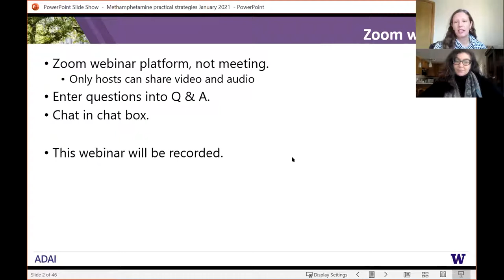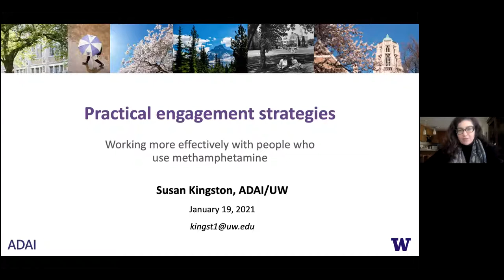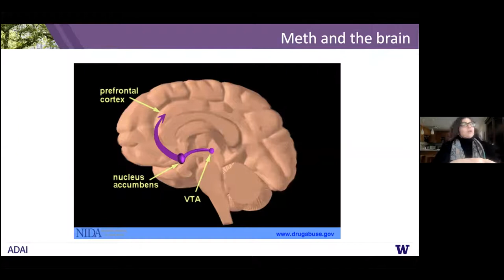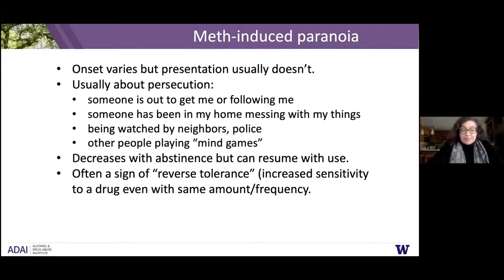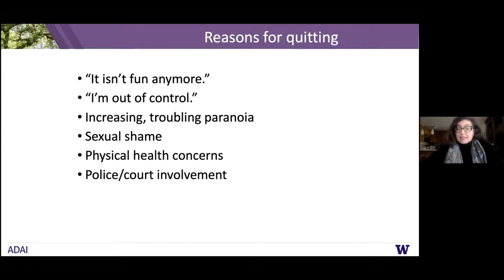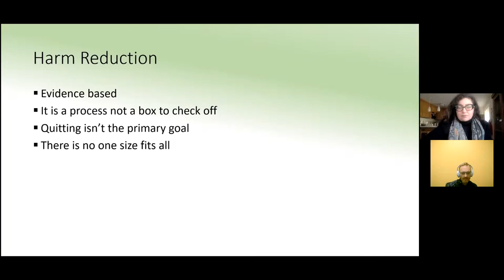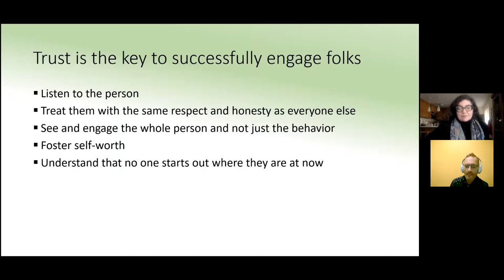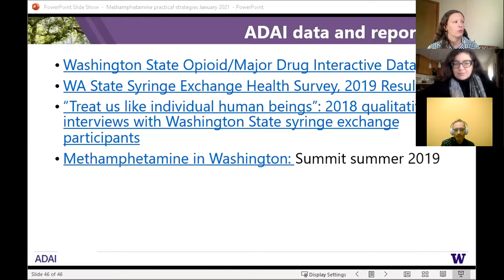Methamphetamine: Practical Strategies for Harm Reduction and Client Engagement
Methamphetamine use and methamphetamine-involved deaths are increasing in Washington State. This webinar will review current WA State data on methamphetamine use and offer practical strategies to work more effectively with individuals who use methamphetamine, including how to:

-Understand motivations and patterns of use and how methamphetamine affects behavior
-Have stigma-free conversations that build trust
-Work with challenging behaviors like paranoia, self-harm, and, risk-taking
-Promote harm reduction approaches to improve health and reduce deaths

This webinar will be useful for anyone in Washington State working with clients or patients who use methamphetamine, especially staff of syringe services program staff, housing providers, and other
community-based organizations.

Speakers:
-Peter Cleary, Project NEON (Needle and sex Education Outreach Network)
-Susan Kingston, Former Methamphetamine Specialist at Public Health – Seattle & King County, now at University of Washington, Alcohol & Drug Abuse Institute
-Alison Newman, University of Washington, Alcohol & Drug Abuse Institute